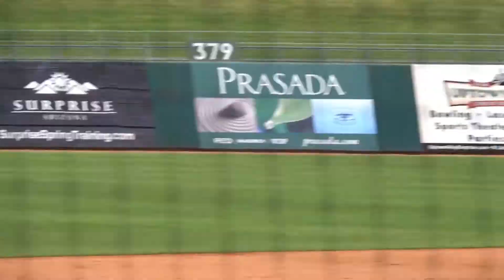Lane Thomas, St Louis Cardinals INF/OF Prospect (2018 Arizona Fall League)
Several of Thomas' (6'1" 210 lbs, Bearden High School, Knoxville, TN) plate appearances with the Surprise Saguaros in the 2018 Arizona Fall League.

Billy Parker Field at Surprise Stadium, Surprise AZ
November 7, 2018
Peoria Sports Complex, Peoria, AZ